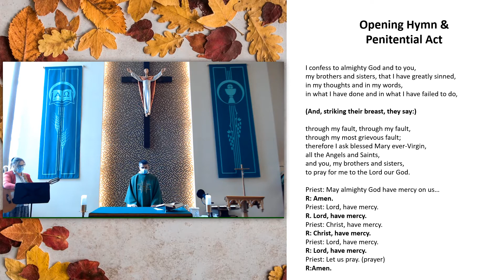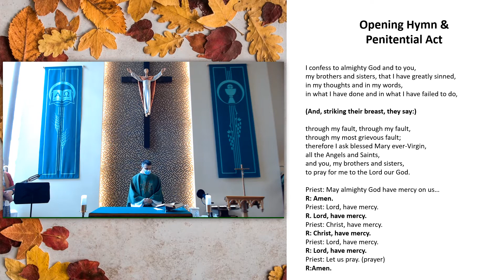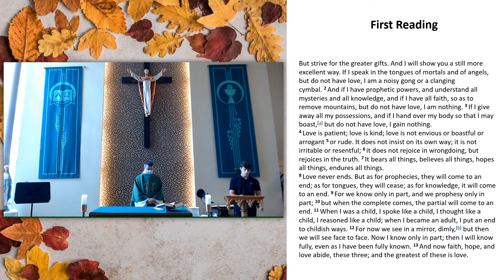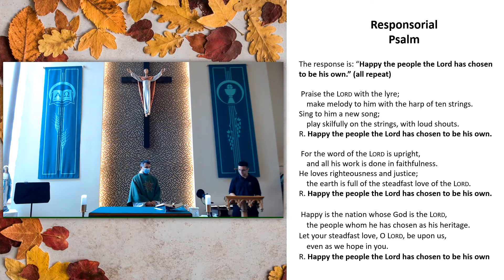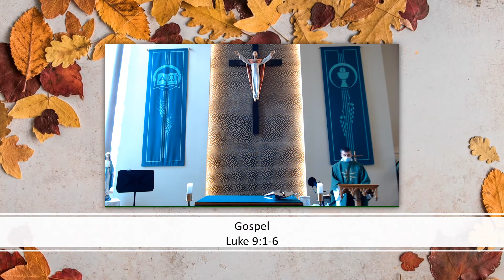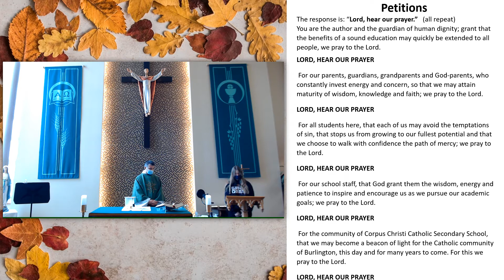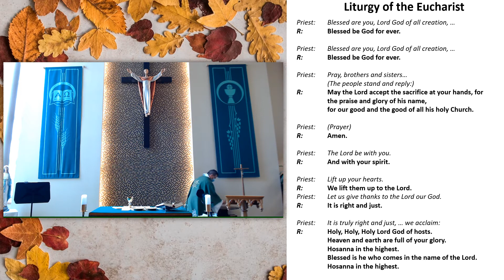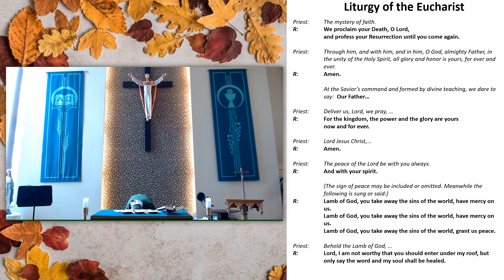Grade Nine: Corpus Christi Opening School Mass